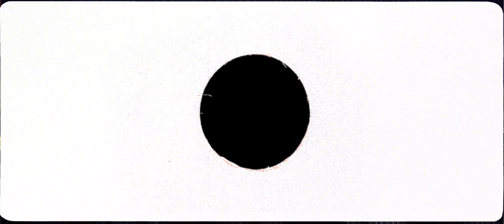Pronto - Cobra (prod. by Pronto)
Dont let em bite you !

- 419 FINESSE GANG RECORDS